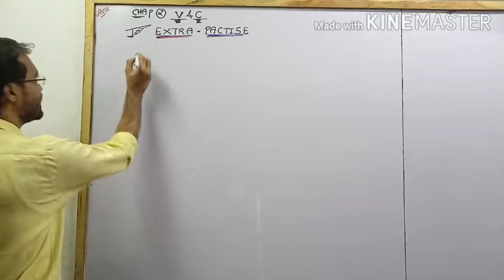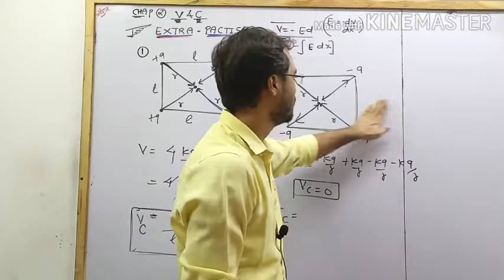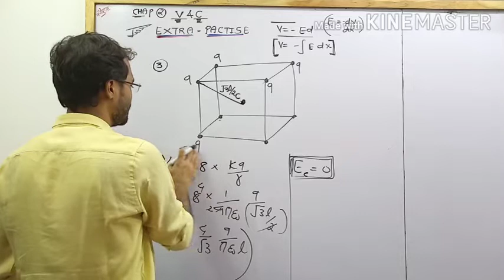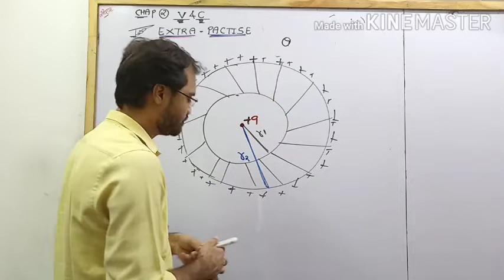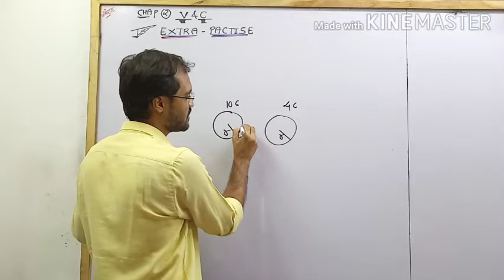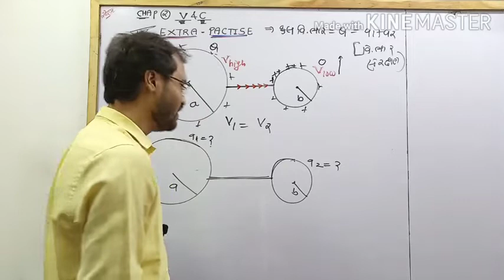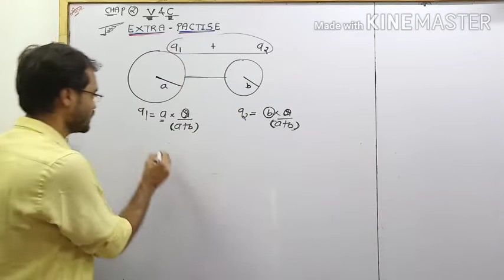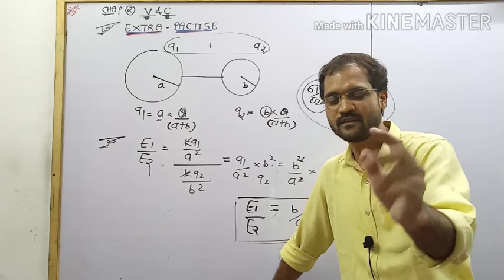voltage and capasitor extra practise 1 BY SOHAM SIR gujarati medium AARADHYA classes